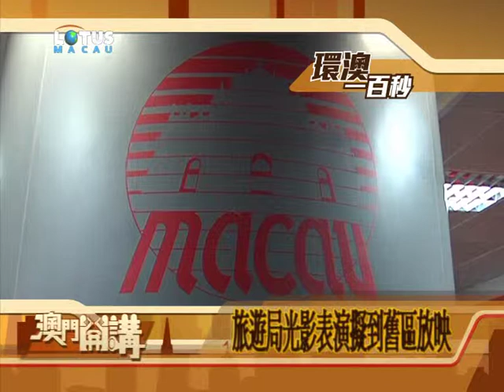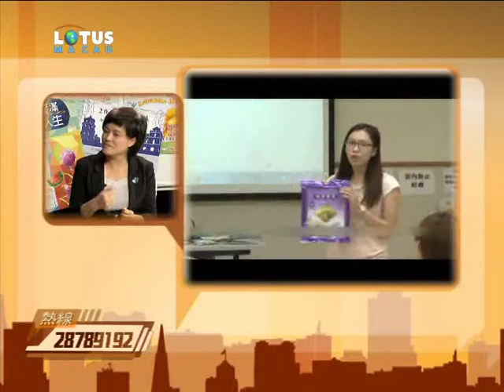參加暑期活動 豐富人生閱歷！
炎炎夏日即將逼近，又是大家投奔暑期活動的季節！每年都會爭蹦頭的由教青局及體發局舉辦的暑期活動接受登記。教青局、體發局提供超過四百項文娛體育活動、超過一千七百多班、逾五萬個名額。今年親子項目增加五成，以及推出"粵澳體育交流營"、"粵澳親子體育交流營"等多元化生活營。旨在強化家長培養孩子良好生活習慣的角色，傳遞"親子齊運動、健康多樂趣"的理念。
此外，高等教育輔助辦公室將於7月至8月期間推出"2014暑期實習計劃"及"撲滿人生－澳門大專學生豐盛暑假系列活動"，期望透過舉辦多元活動，豐富大專學生的人生閱歷，讓其一點一滴地累積社會經驗，增強競爭力，為將來投身社會作好準備。
本台今晚邀請了教青局、體發局以及高教辦的相關負責人來到節目參與討論，向市民介紹當局所開展暑期活動的安排。